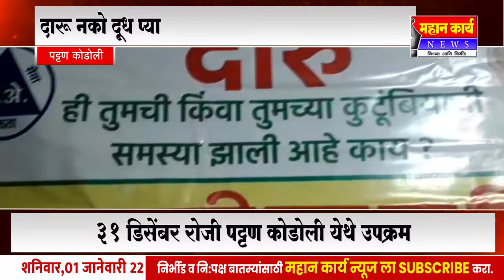दारू नको दूध प्या, 31 डिसेंबर रोजी पट्टण कोडोली येथे उपक्रम